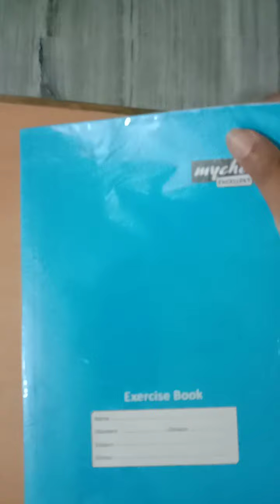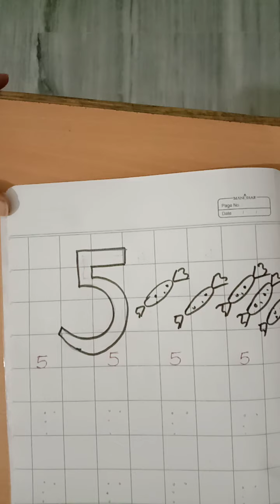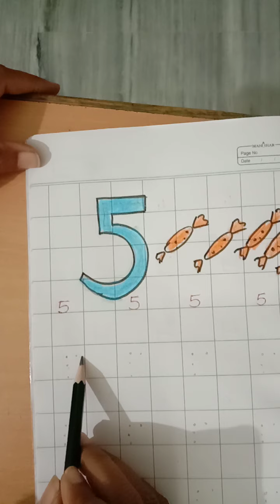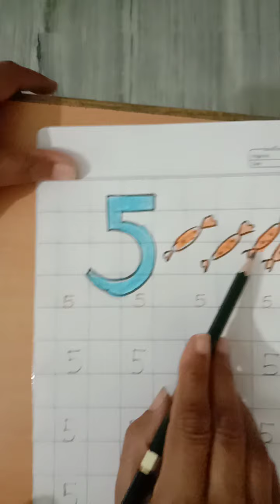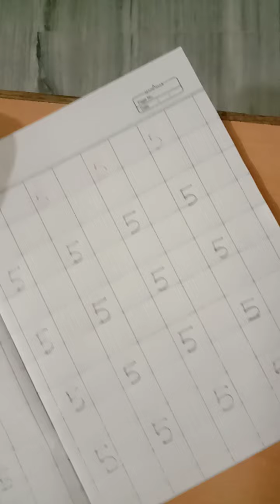Class NURSERY Maths